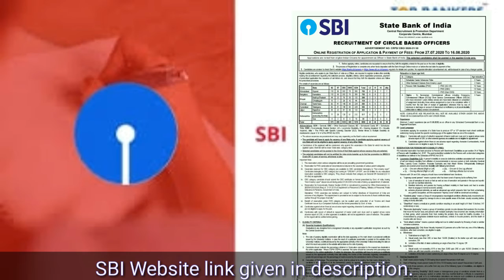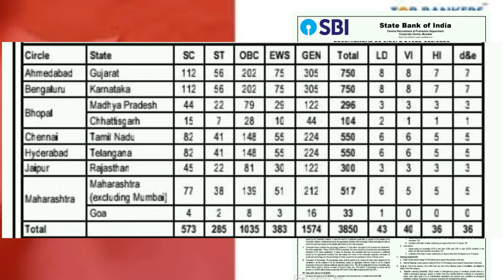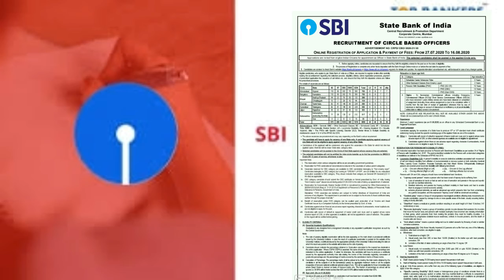SBI Latest job notification explained in telugu 2020//carrer based officers posts